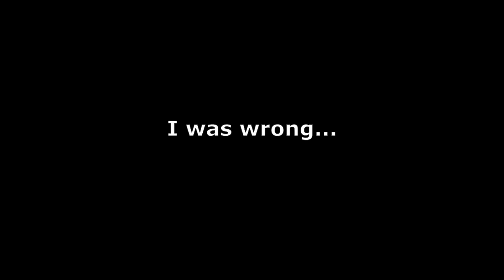G37 owners MUST do this!! | Headlights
Headlights foggy? In this video we demonstrate how to clear up nasty fogged up headlights on a budget of about 20$ Stay tuned to watch the difference it can make to any car.

You'll need:
- 400 grit sandpaper
- 600 grit sandpaper
- 2000 grit sandpaper
- Clear coat
- tape and plastic bag